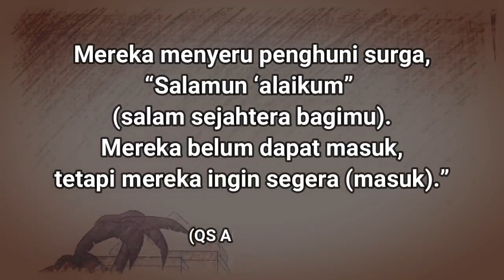Ketika Amal Baik dan Buruk Sama Beratnya (A'raf Jawabannya)